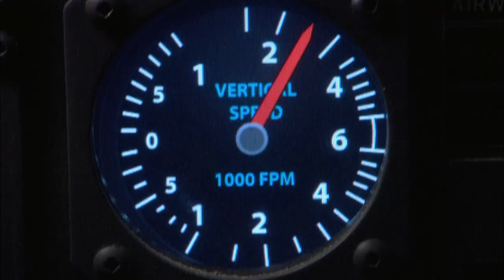The 1999 Crash of Egypt Air Flight 990 Has Never Been Explained: Air Disasters | Smithsonian Channel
Why did the first officer of Egypt Air flight 990 allow his plane to plunge and crash into the Atlantic, on October 31, 1999? Ominously, the cockpit voice recorder captures his final words–which he repeats several times.